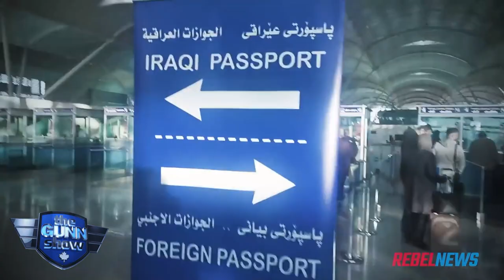'This country was built on the foundation of God and Christian morals' | Kian Simone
| Chief Documentary Filmmaker Kian Simone joins The Gunn Show to discuss the progress of the documentary, 'Church Under Fire: Canada's War on Christianity,' and why it had to be made.